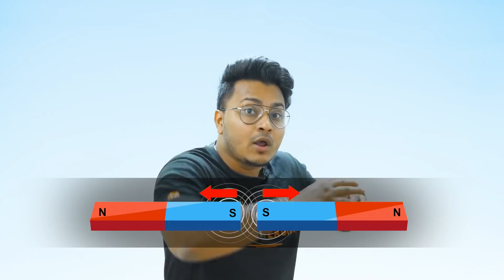Does Force Exist? After This You Will Stop Believing in FORCE | Basic Science | Spectrum By Vedantu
Hello guys, today in this amazing session of Basic Science we will learn about Force - Does Force Exist? Is Force Real?🤔 Know about this in detail by your very own master teacher 𝐀𝐛𝐡𝐢𝐬𝐡𝐞𝐤 𝐒𝐢𝐫 coming with a session on “Does Force Exist? 🎧 Put Earphones on for the best experience 👍

1. Unlimited LIVE class with your favourite teachers.
2. Unlimited Doubt Solving in Live class.
3. Fun interactive learning with in-class quizzes and leaderboard.
4. Get full access to structured long term courses.
5. One subscription, unlimited access to Live Class, Test Series & Assignments.
6. Make your own study plan and learn from the comfort of your home and device.

Follow us on Top Social Media Websites